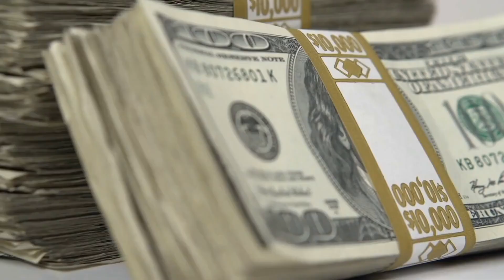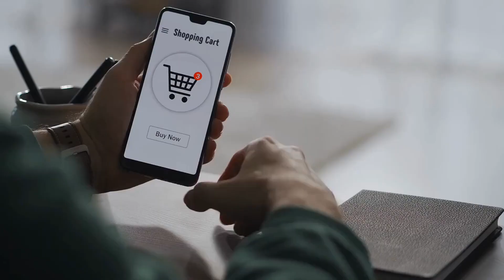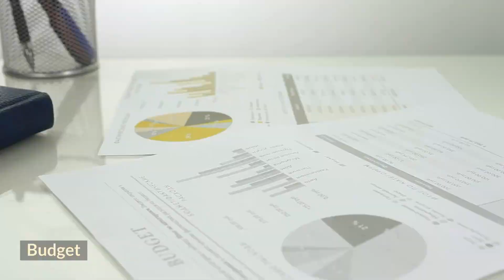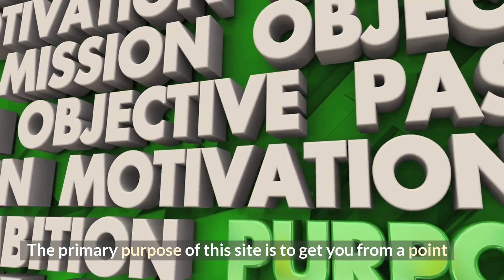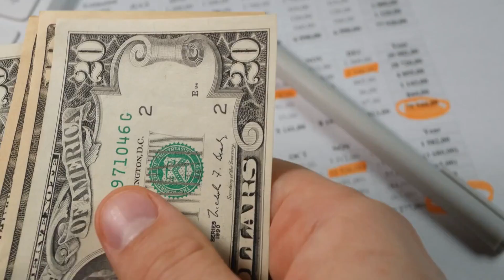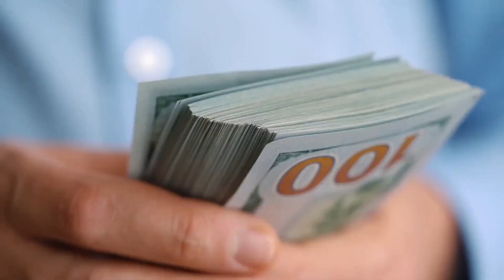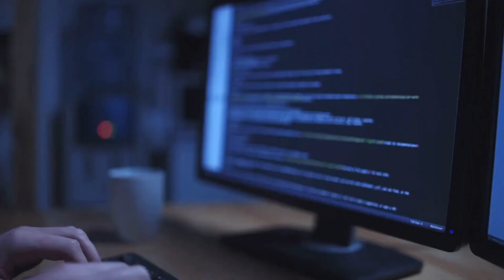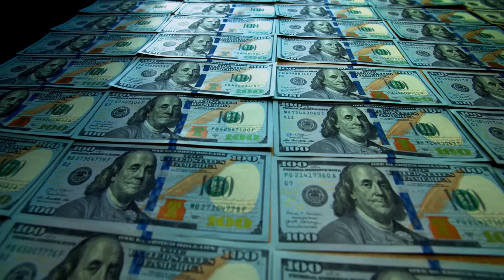The Reasons You Are Broke (You're Going To Be Shocked) | Smart Simplified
These are the Reasons You Are Broke. If you are tired of feeling broke and like you cannot pay your bills or don't have enough money for the future, then you should watch this video. The Reasons You Are Broke (You're Going To Be Shocked). You might be surprised at the reasons a person may be broken. You can avoid the most common causes of poverty by looking at these behaviors. To become highly wealthy, sometimes all you need to do is prevent these harmful actions. To avoid making these costly mistakes, be sure to pay attention.